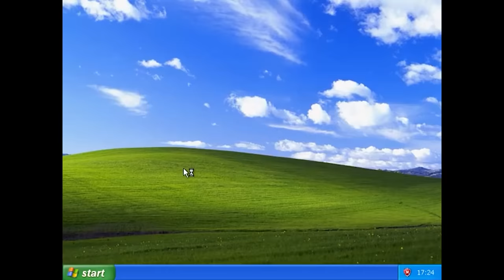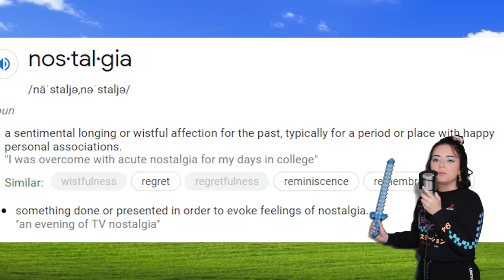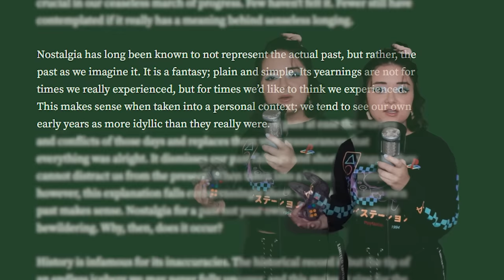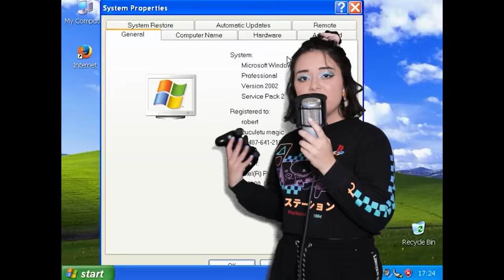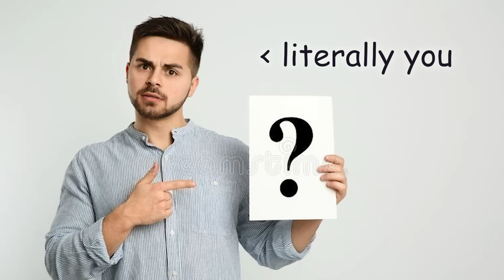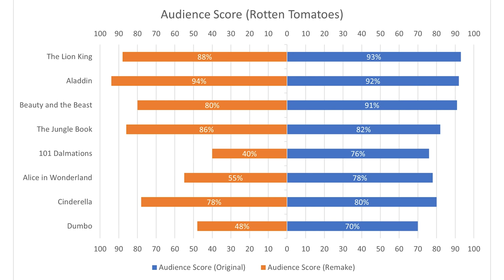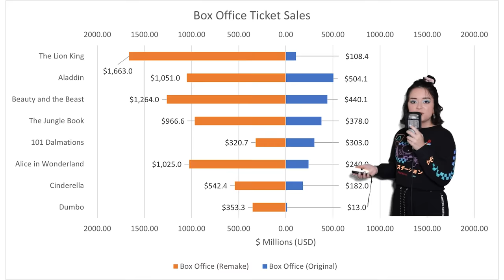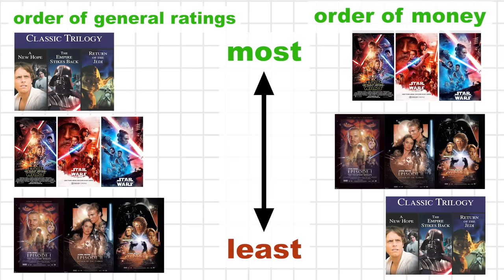How Nostalgia Controls Us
━BUSINESS━
━CHAPTERS━
00:00 Nostalgia Controls Our Pockets
03:26 Nostalgia in Movies & TV
09:50 Nostalgia in Video Games
10:11 Established Titles Ad
12:09 Nostalgia in Video Games
21:04 Classic Cars & Bad Reboots
22:52 Nostalgia in the Music Industry
27:39 Longing for the Past

ever wondered why we look at nostalgia compilations, partake in all the bad reboots and remakes of old shows and movies, disney being a large culprit in this? we feel used for our little worker dollars as big corporations take advantage of our soft spot- nostalgia. this happens in movies, tv, video games, music as 80s bops are coming back, and so are vinyls, ahem, miss taylor swift??